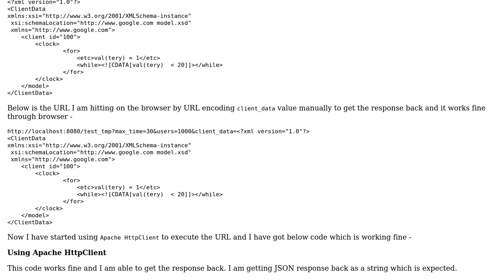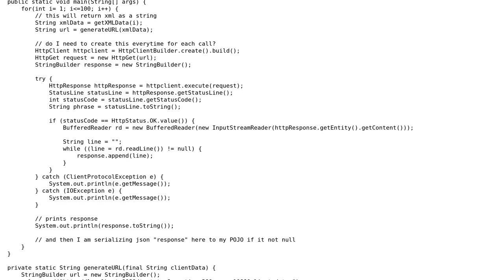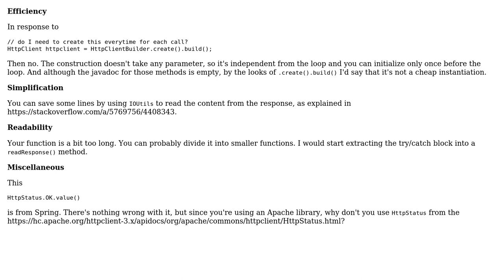Code Review: Executing URL using Apache HttpClient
With thanks & praise to God, and with thanks to the many people who have made this project possible! | Content (except music & images) licensed under CC BY-SA | Music | Images & others | With thanks to user user4408343 user arsenal user 200_success and the Stack Exchange Network Trademarks are property of their respective owners. You are responsible for your own actions.